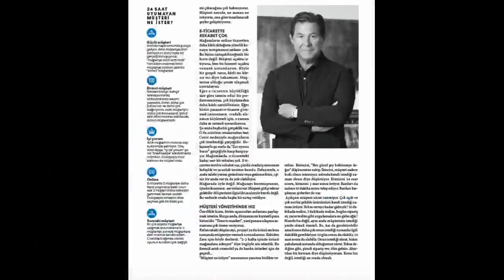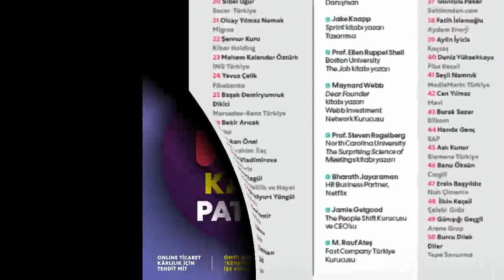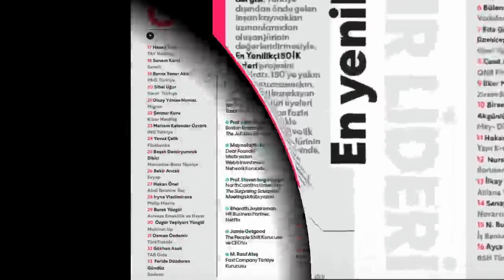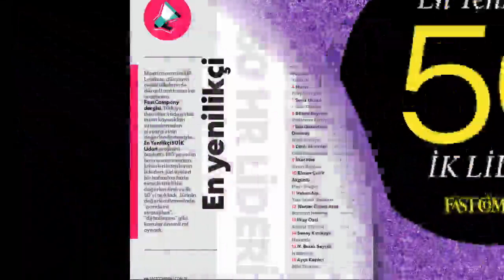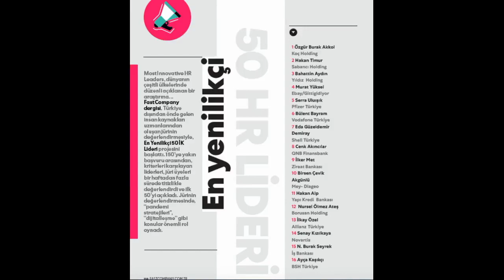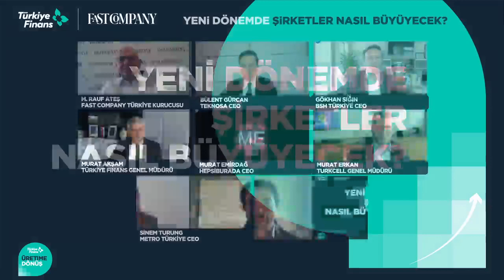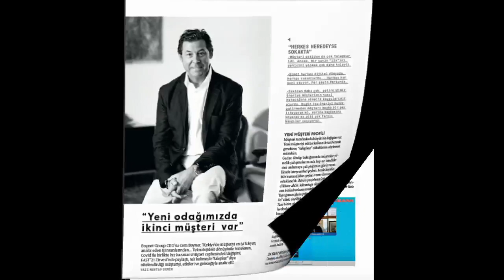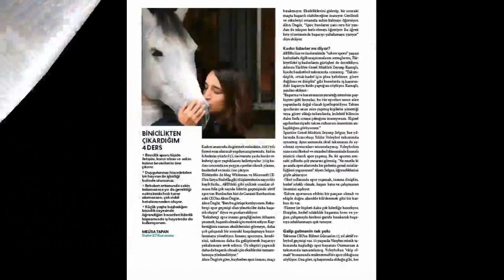YENİ DÖNEMDE ŞİRKETLER NASIL BÜYÜYECEK